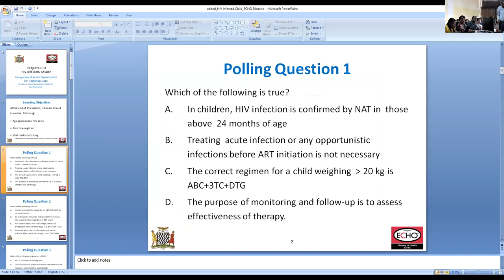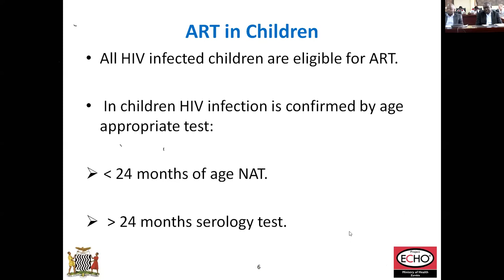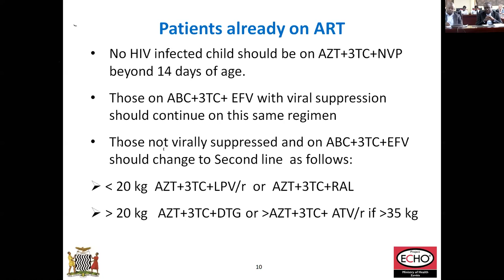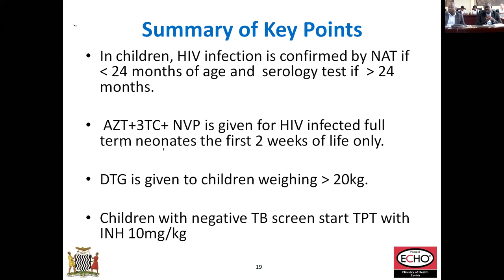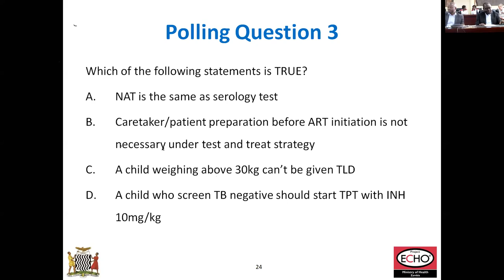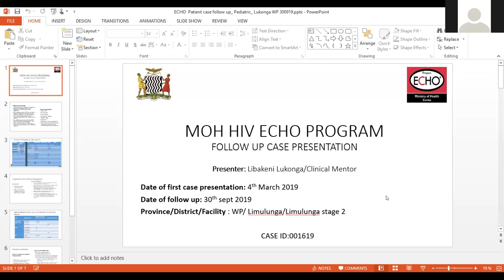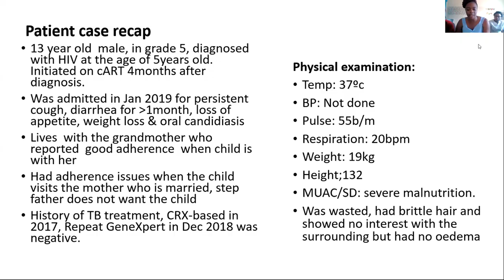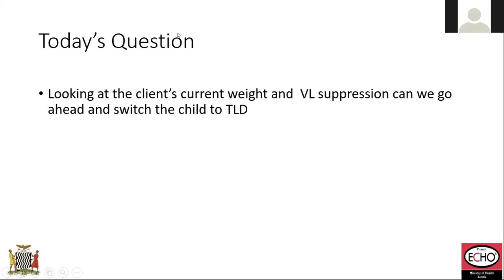MOH Zambia ECHO Presentation 30th September 2019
Management of an HIV Exposed Infant
30th  September, 2019
Dr. Mwiya Mwiya; Consultant Pediatrician